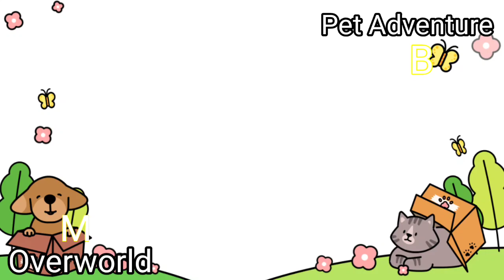Pet Adventure & Overworld